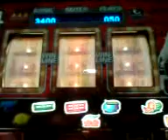Dond 4boxs left leaves £35+ms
when your lucks in its in lol